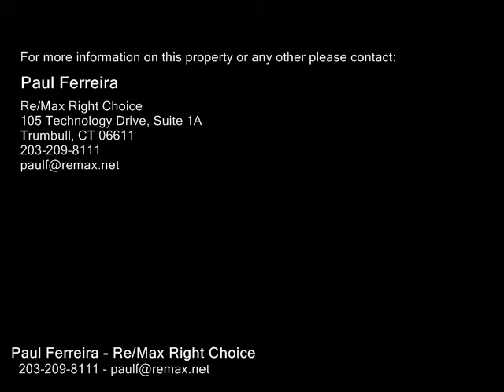553 Woodstock Avenue , Stratford CT 06614 - Real Estate - For Sale -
553  Woodstock  Avenue , Stratford  CT 06614  Real Estate  For Sale   Well maintained colonial situated walking distance to all Paradise Greens shops, restaurants, and amenities. Commuting is a breeze with how close this home is to the Stratford train station and several major highways. Home features 3 bedrooms and 1.5 baths with a large livingroom with fireplace and a formal diningroom. There is an enclosed heated sun porch off the livingroom which would be great for an office or study. Additional benefits of this home are the finished attic with plenty of storage and playroom for kids as well as the oversized back deck. Come see this beautiful home for yourself.

Paul Ferreira
Re/Max Right Choice